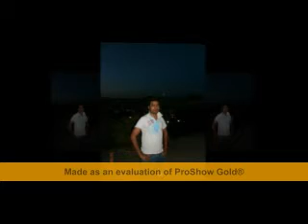vicky in greece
Waqas Ansari
from Islam Abad PAKISTAN
live in Greece